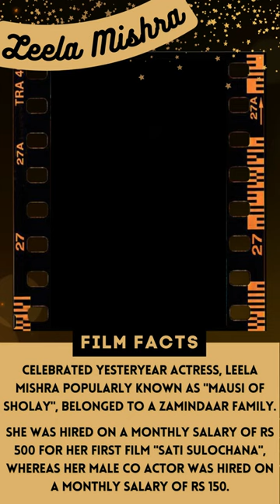Remembering Leela Mishra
🎥🎥  Flim Facts

Celebrated yesteryear actress, Leela Mishra popularly known as "Mausi of Sholay", Belonged to a zamindaar family.
 She was hired on a monthly salary of Rs 500 for her first film "Sati Sulochana", where as her male co actor was hired on a monthly salary of Rs 150.